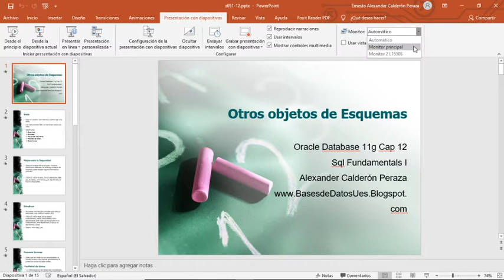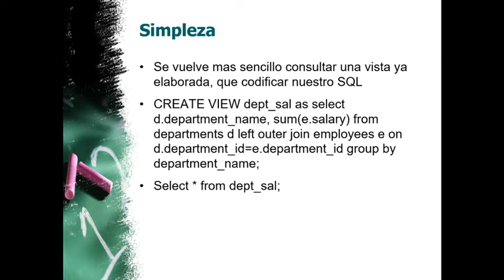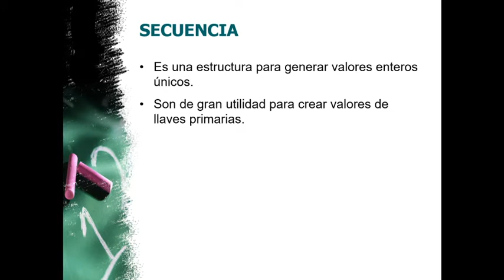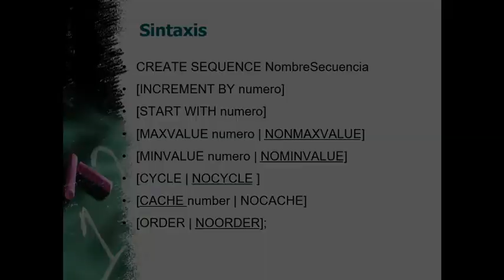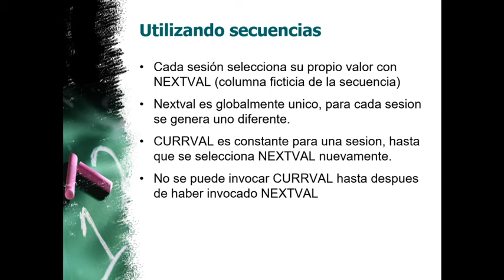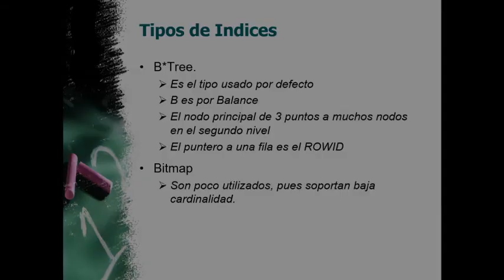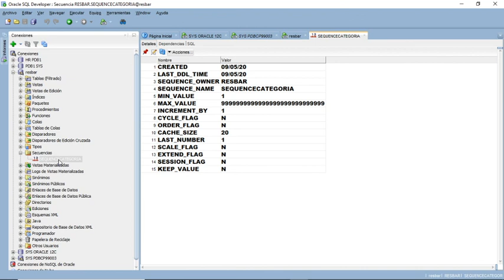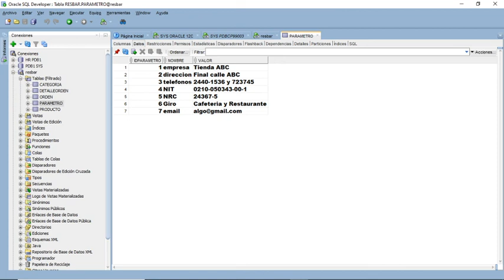Oracle Database Objetos de esquema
Objetos de esquema de oracle Database